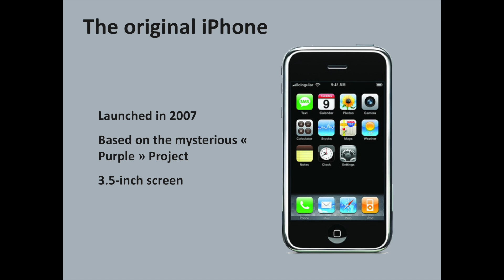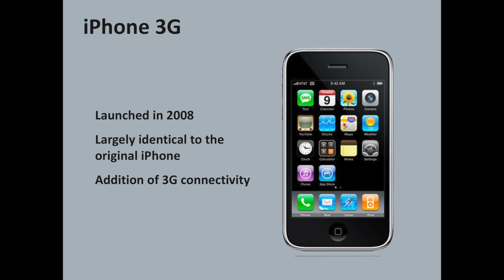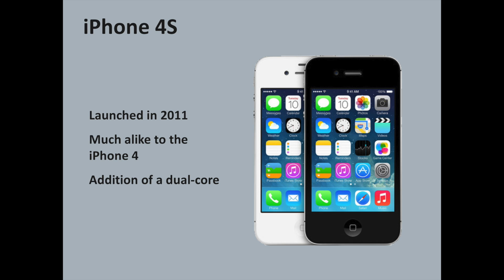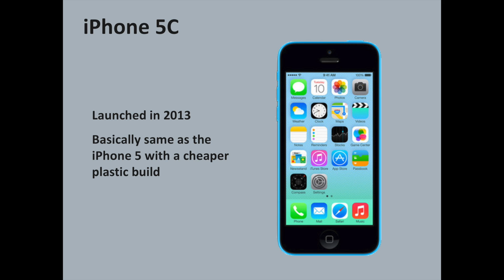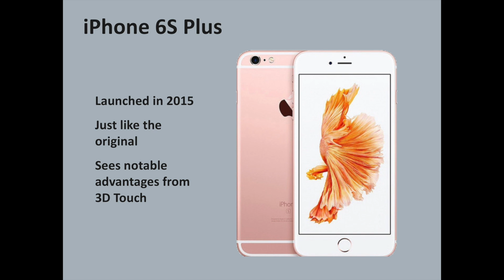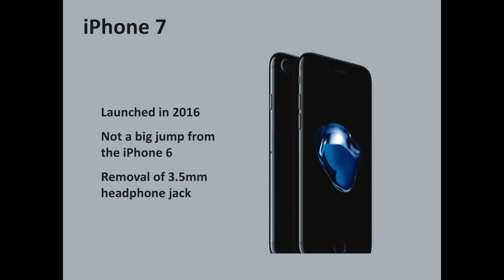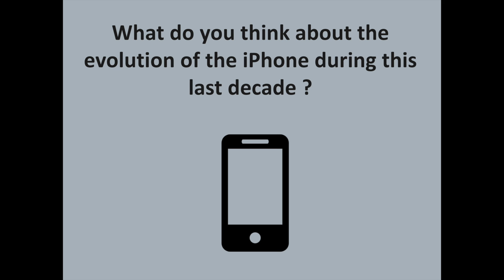The Apple's iPhone : History from 2007 to 2017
The Apple's iPhone is just 10 years old. Discover the history of the biggest success in the mobile industry from 2007 to 2017. The video starts from the original iPhone to end with the expected iPhone 8.